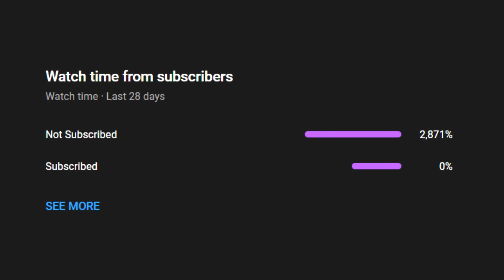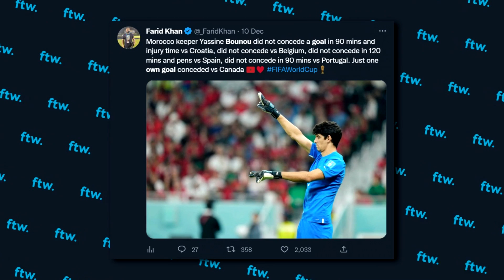MY WORLD CUP TEAM OF THE TOURNAMENT 2022!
So with the 2022 World Cup in Qatar officially OVER it's time to take a look at the best performers.. WHO IS IN OUR WORLD CUP TEAM OF THE TOURNAMENT?? We've got the likes of Messi, Mbappe, Emi Martinez and co. all fighting it out for places, but who gets into the final 11?? Trust me there's some surprises...